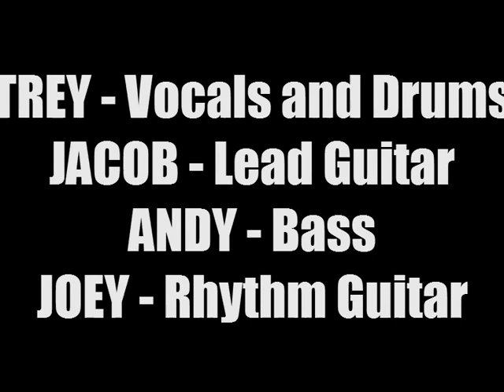Grendel (Oh Yeah) - Music Video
Music video for "Grendel (Oh Yeah)" by Pillage The Village on Tropp Records. (No, this isn't a real band or record company). Class project for Advanced English 10.